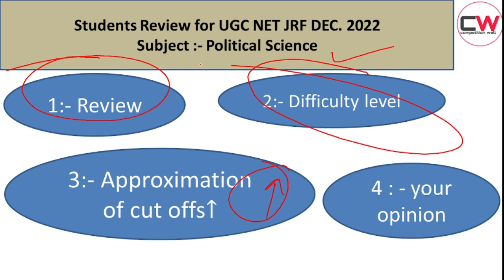UGC NET JRF DEC. 2022 | Exam Analysis and Students Reviews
IN THIS VIDEO, STUDENTS CAN GIVE REVIEWS OF EXAM ( SUB.:- Political science )